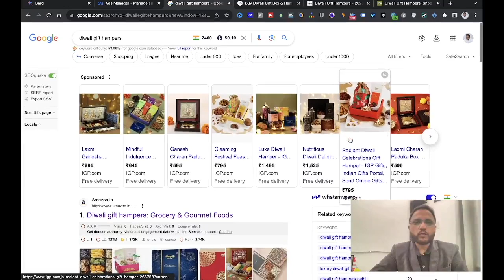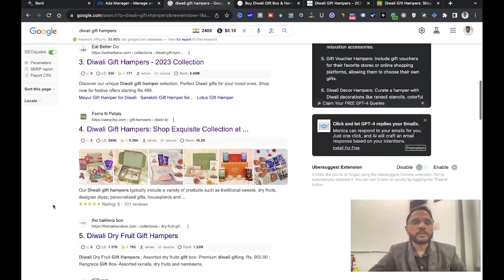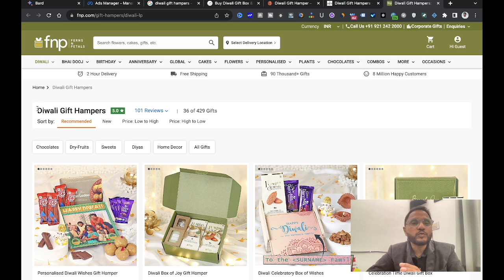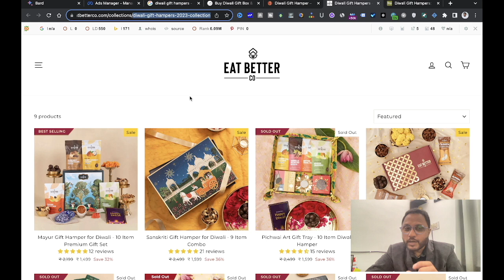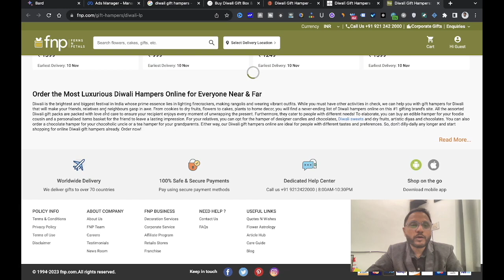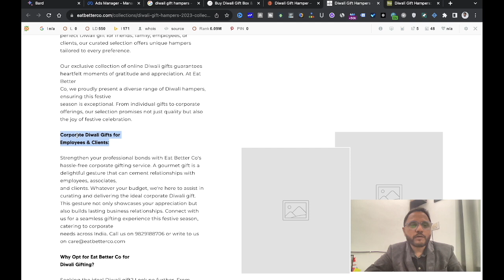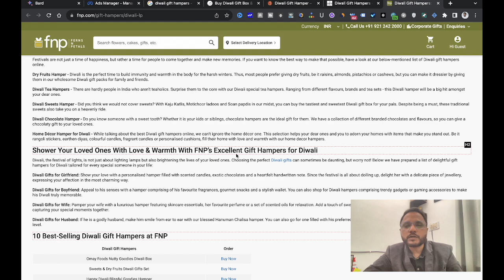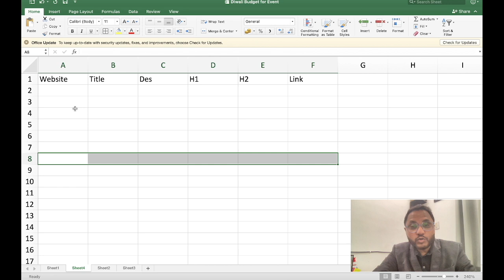Part 3: On Page SEO for E-commerce website | Series on E-commerce SEO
I'll be happy to help you. Cheers! This video is in the Hindi language. यह वीडियो हिंदी भाषा में है। ________________________________________________________________________________

In the channel, you will find a new video every Monday, wednesday and Friday through which you will easily find information about Digital Marketing, Search Engine Optimization, Social Media Marketing, and Email Marketing.  You can easily learn a lot and can do a lot of work for your business growth by watching my videos.